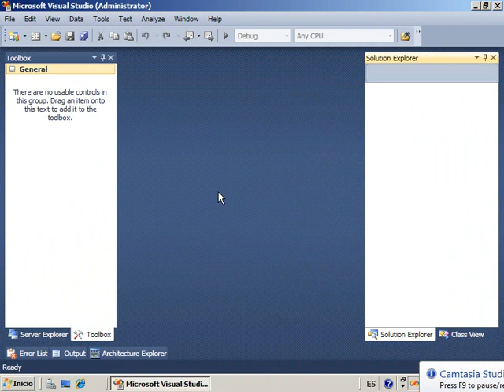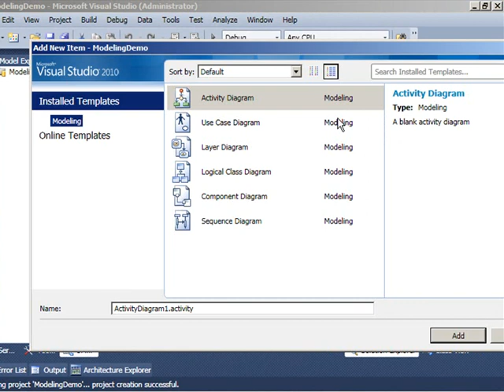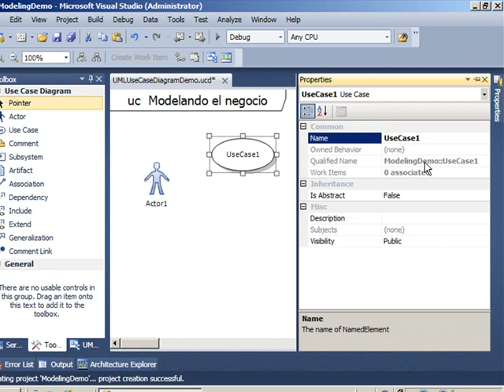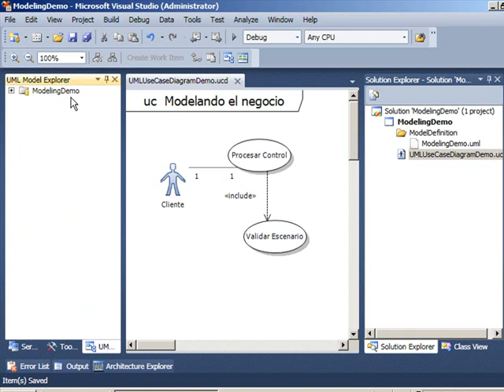Visual Studio 2010 Diagrama UC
Desarrollo de un escenario de modelado sobre Visual Studio 2010, particularmente hablando de casos de uso.